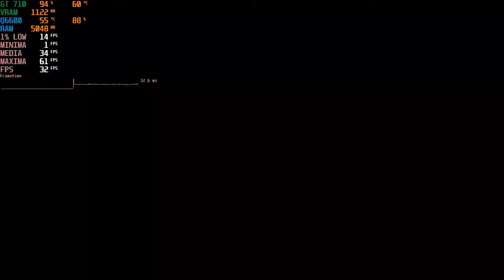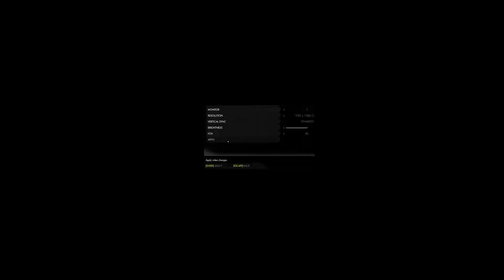WOLFENSTEIN: THE NEW ORDER na GT 710 | + Intel Core 2 Quad Q6600| 7 GB RAM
Opa, tranquilo? Hoje veremos Wolfenstein: The New Order, no setup de sempre.

Meu setup:

Placa mãe: MTQ45NK(Lenovo)
CPU: Intel Core 2 Quad Q6600 2.4 GHz
GPU: GT 710 2GB, GDRR5.
RAM: 7 GB DDR3, 1066 MHz

Requisitos:

MÍNIMOS:
SO: 64-bit Windows 7/Windows 8
Processador: Intel Core i7 or equivalent AMD
Memória: 4 GB de RAM
Placa de vídeo: GeForce 460, ATI Radeon HD 6850
Armazenamento: 50 GB de espaço disponível